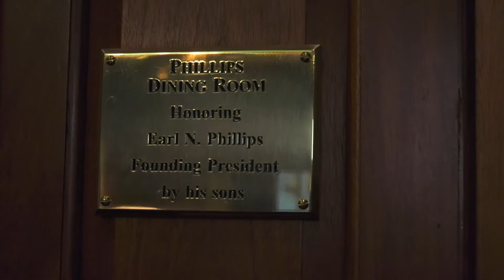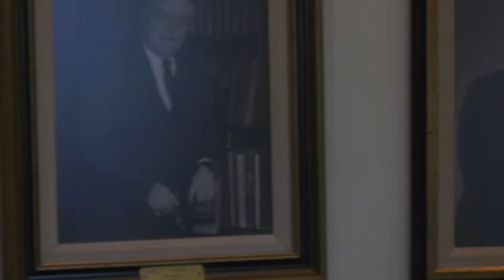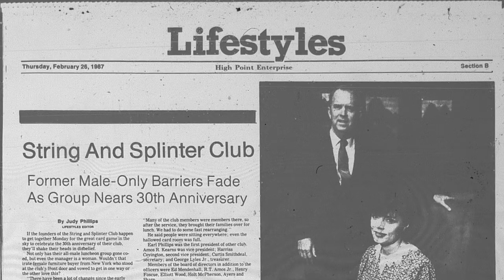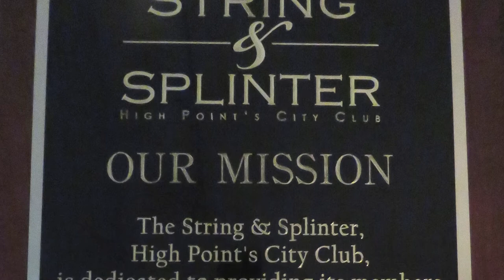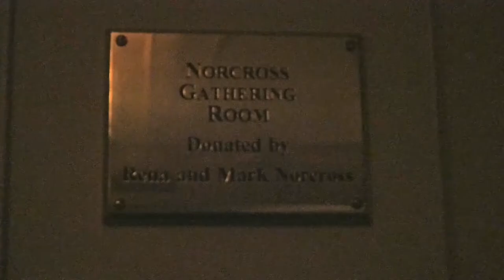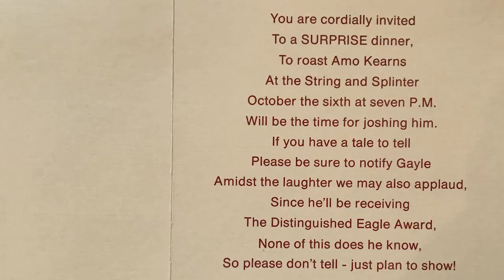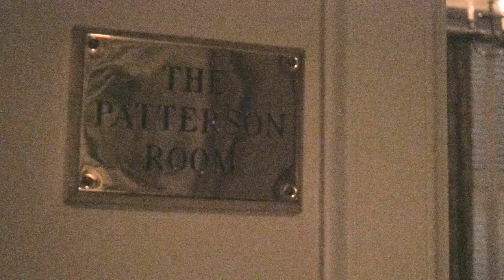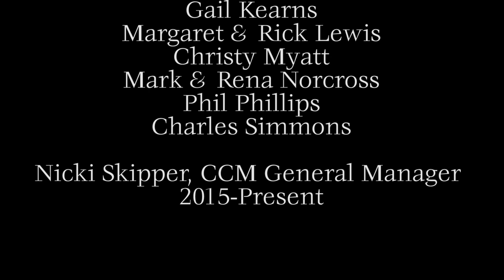String & Splinter 60th Anniversary Documentary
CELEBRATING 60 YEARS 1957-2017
From the basement of the Sheraton Hotel where it all began in 1957 to today, the String & Splinter has been here for you and your family and we look forward to being here at least 60 more years!